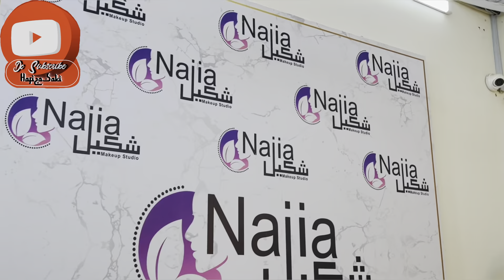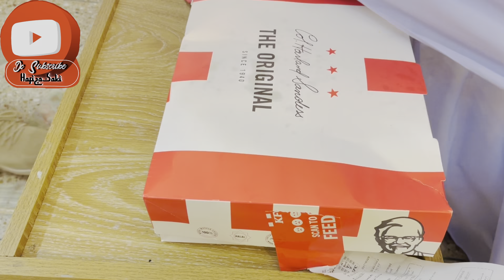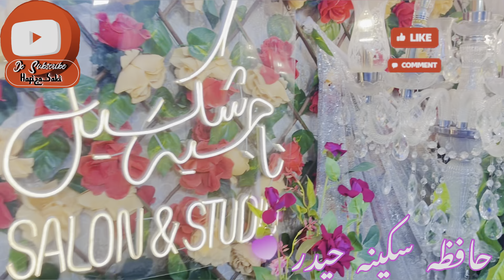Dhamaka Shoot ♥️New Look New Hair Color♥️🧕🏻With @kasheesbeautyparlor Dressup !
Follow Me On Others Social Media Platforms